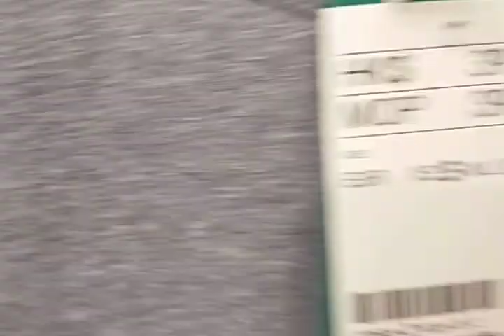inside H&M Stanley HONGKONG